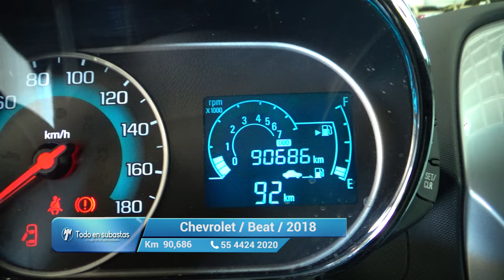Chevrolet / Beat / 2018 - 11794